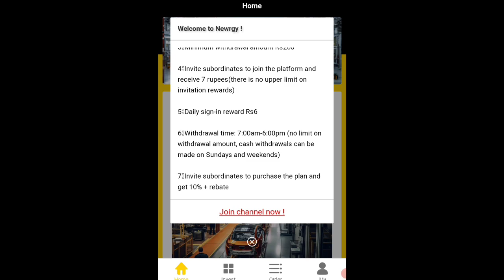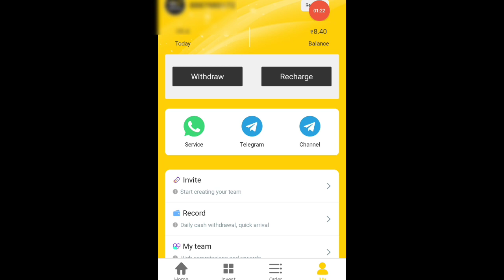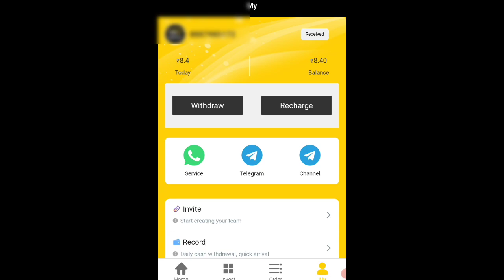Best Earning App Without Investment | How To Make Money Online | 2024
youtube automation
make money
earn money
online business
passive income
side hustle

remote jobs
jobs
remote jobs 2024
online jobs
wfh jobs

best refer and earn apps 2024 without investment